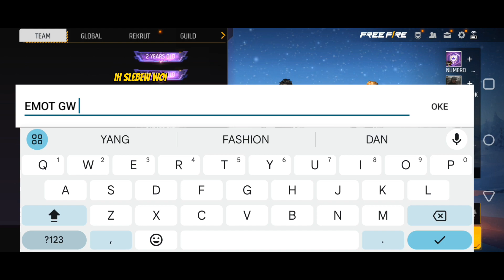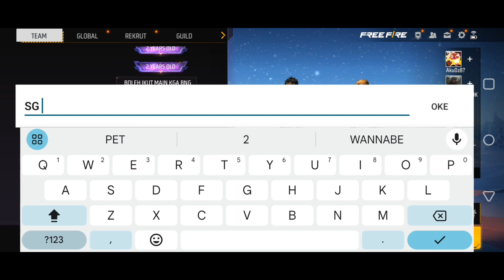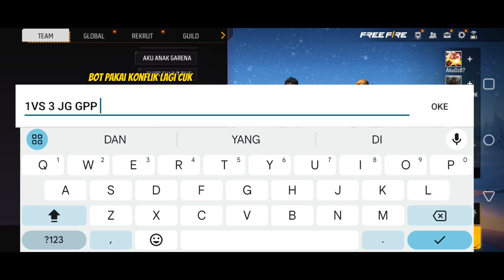PRANK GLOBAL SET B0T, DIKATAIN ABIS ABIS AN AMA PLAYER SONGONG INI‼️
ngopi